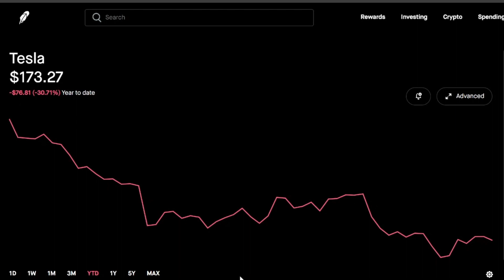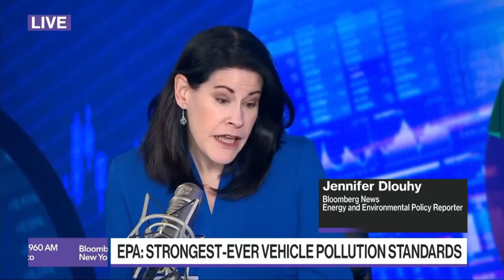TOUGHER EPA AUTO EMISSION STANDARDS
Tough love from the EPA. Legacy Auto will thank them later, should they survive... Be easy, PEACE!

X: @HustletownTX832

00:00 TSLA STATUS / OPPTIONS ACTIVITY
00:46 TOUGER EPA AUTO-EMISSION STANDARDS
01:04 EV ADOPTION STILL GROWING
02:21 HYBRID REPRIEVE
04:24 GOV'T AID
06:45 SUMMARY
07:16 OUTRO